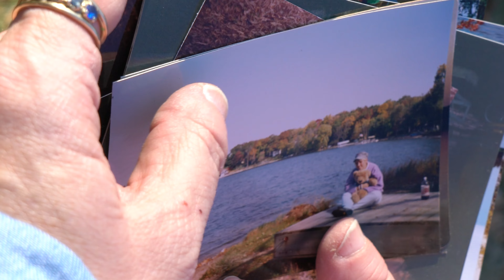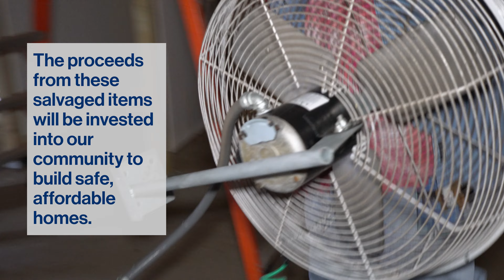Deconstructing a Place that Feels like Home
Wendy went to Pottawatomie Girls Camp for 20 years and went from being a camper to camp director. The camp recently closed and Wendy was able to go back and team up with Milwaukee Habitat for Humanity’s deconstruction team to salvage reusable items from the grounds.
Watch as she relives memories, while ensuring items from the camp go on to live a second life.